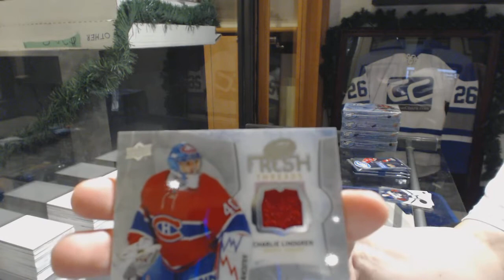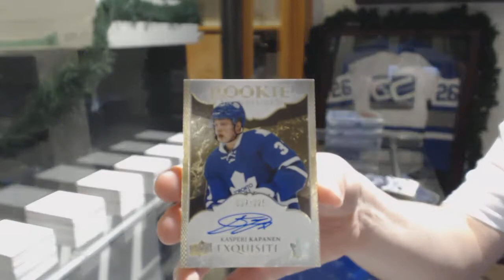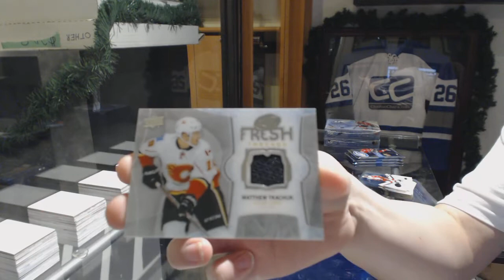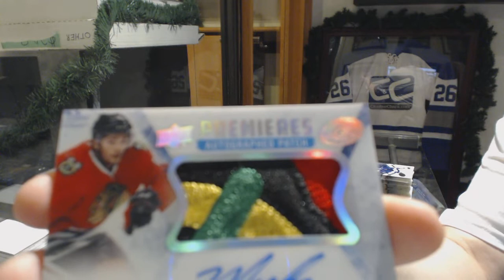16-17 Upper Deck Ice Hockey 5 Box Break - C&C GB #9156